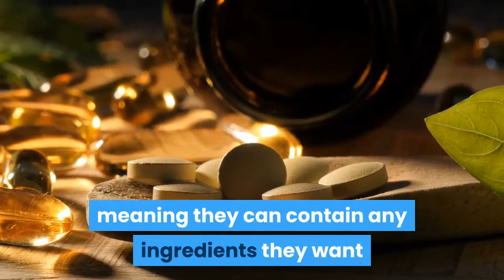How to Grow Hair Faster Amazing Tips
C'mon! :D
Grow Your Hair Faster In One Day! (GROW .5 INCH OVERNIGHT)! *PROOF* Hi Guys! I'm SO excited to show you guys this hair growth remedy because I grew .5 inches of hair in ONE DAY!! It has become one of my favorite hair growth masks to use because everyone has the ingredients in their own kitchen, and its so simple & easy to make and yet it is one of the strongest hair masks! You may grow more, less, or none at all! The key here is PATIENCE. I promise that you will eventually see amazing results! Follow the directions to grow long hair FAST!!! ONLY 2 simple INGREDIENTS NEEDED: 1 Egg 2 Tbsp of Olive Oil APPLIANCE/REMOVAL INSTRUCTIONS: Massage hair mask into scalp for 5-10 minutes (do inversion technique with hair flipped over while massaging scalp) Apply mask to your ends for moisture & nourishment Leave mask on for a maximum of 30 minutes with a plastic bag over head. Please DO NOT leave mask on overnight. Rinse off the mask with water first for about 5 minutes. After you feel like you have rinsed off the oils and ingredients enough, continue with your normal shower routine of shampoo and conditioner! I used Truly Organics Healthy Shampoo & Conditioner with Argan oil boost!!! IMPORTANT TERMS: Can use up to 2-3 times in one week per month if you want to grow more than .5 inches. Please do not leave mask on overnight, just leave on for up to 30 minutes. I really hope you guys see amazing results like I did! I'll see you guys in my next video!